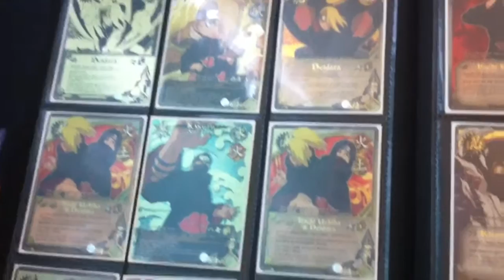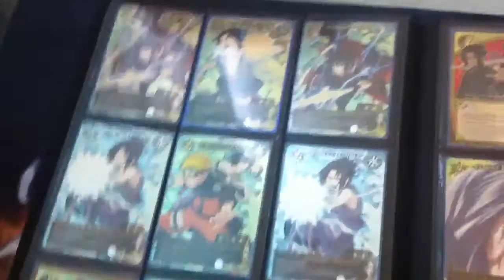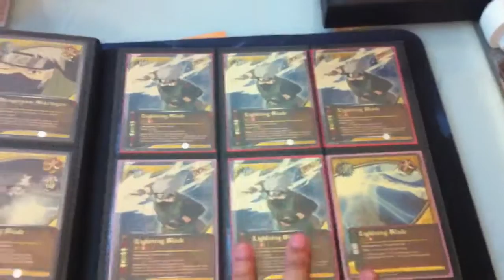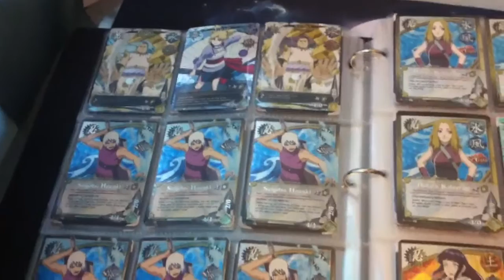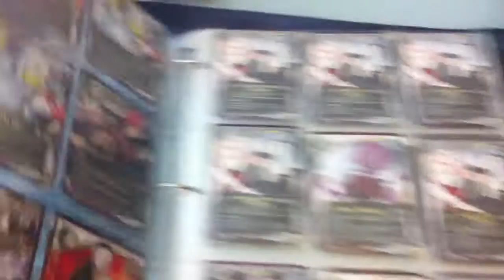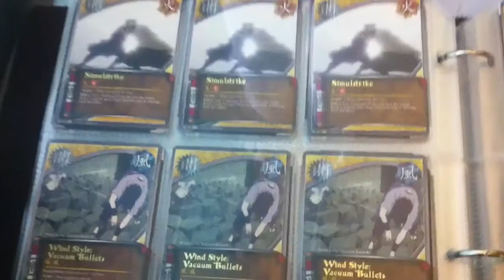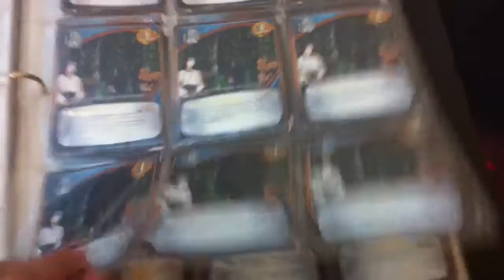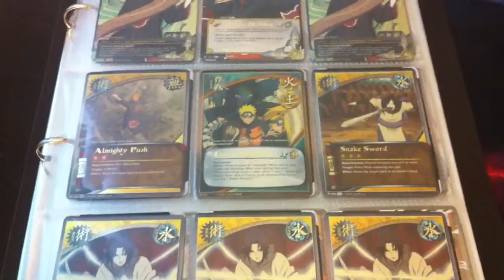Naruto Binder Update 04/04/2016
Hey YouTubers! Long time no see!

There's nothing much I want other than Kakashi.

MUST SEND FIRST! REF LIST ON MY PROFILE.